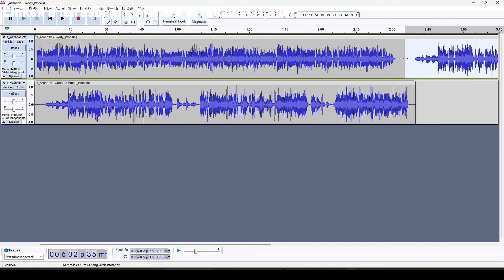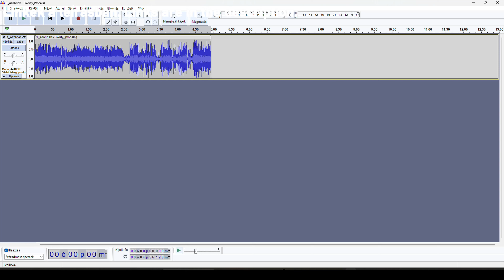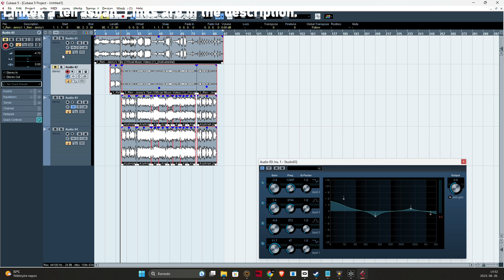How to create AI Cover - Azahriah - Jenny's Tale (AI cover)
Hogy készíts saját covert
How to create your own cover
Work with studio recording if possible.